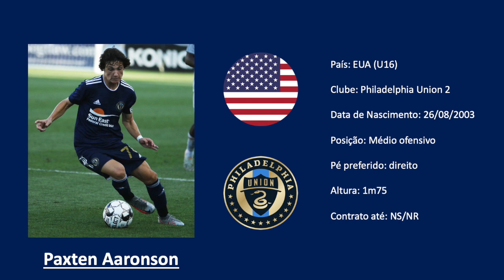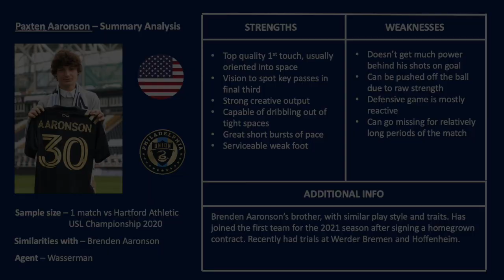Paxten Aaronson (Philadelphia Union II) vs Hartford Athletic [Scouting Report #17]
4 phase breakdown of Paxten Aaronson's performance vs Hartford, 15th round of 2020 USL. Brenden Aaronson's (RB Salzburg) younger brother who plays a similar position and severals multiple traits.

Instrumental by: balance cooper "Passenger Seat"